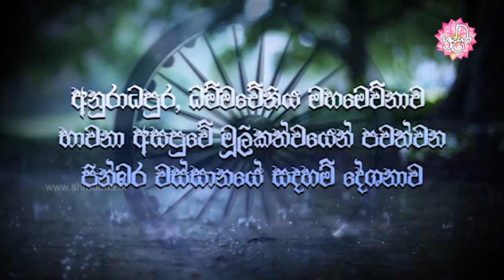නිදාන (පටිච්චසමුප්පාද) සූත්‍රය | වස්සානයෙන් ඇරඹි ධර්ම දේශනා අනුරාධපුර 51 | Shraddha TV